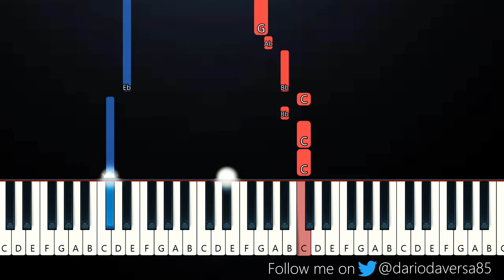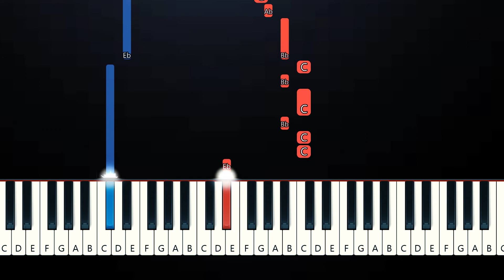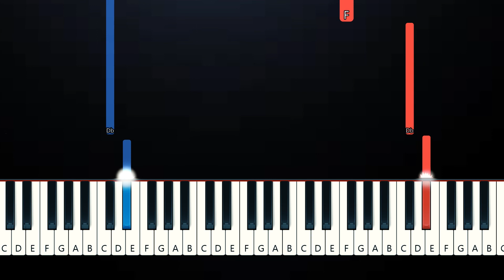Baby Queen - Colours if You (Easy Piano Tutorial)